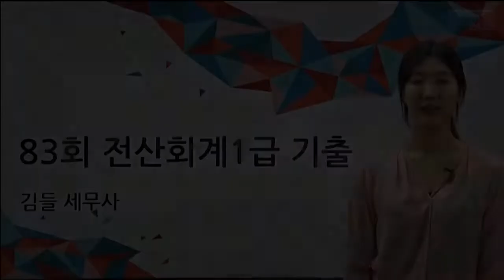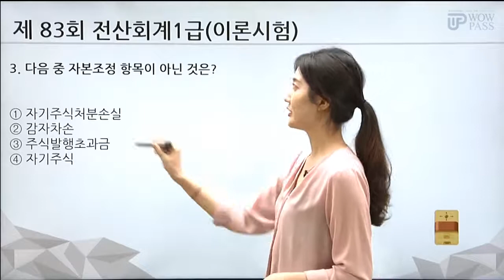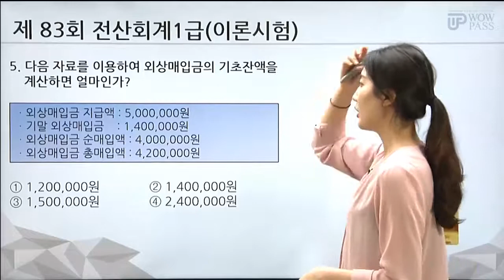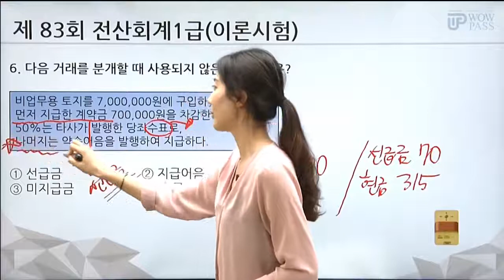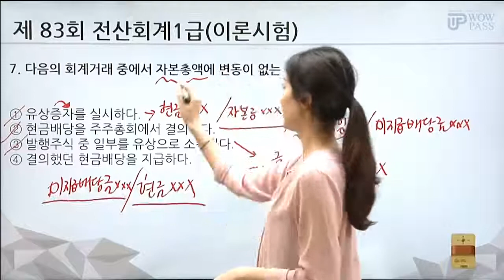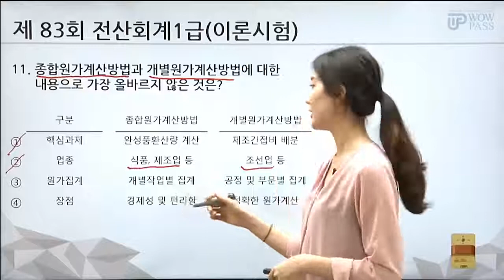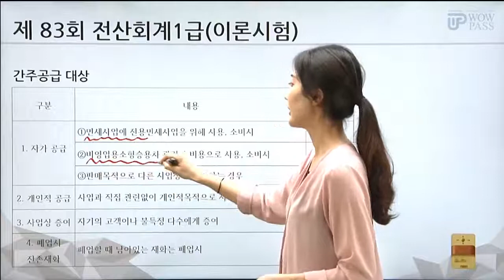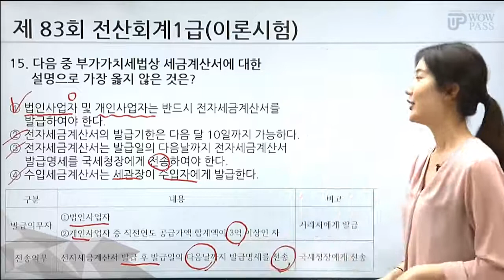[전산회계1급] 83회 이론 기출문제 : 지금 가입하면 기출인강 무료? (와우패스 김들 세무사)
[전산세무회계 기출문제 무료 인강]

전산세무회계 김들 교수님과 함께 하는 기출문제 특강
지금 와우패스에서는 기출문제 특강이 무료!

이번 기회 놓치지마세요!